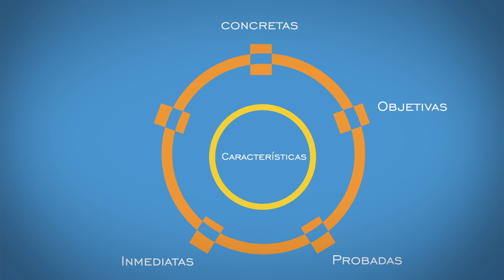UNIDAD 7: VIDEO 16: SITUACIÓN DE EMERGENCIA, FERIA INCLUSIVA, BIENES INMUEBLES